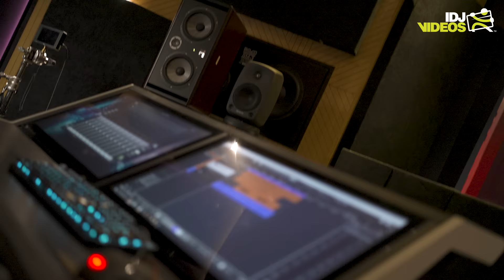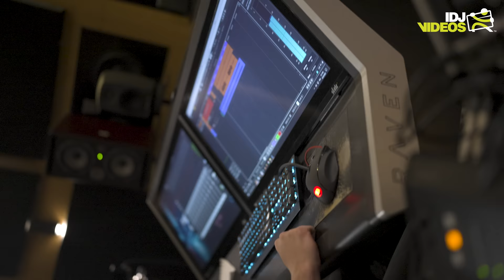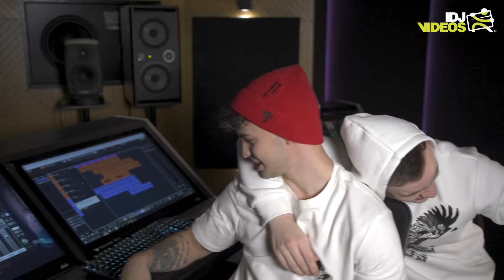BRACA ARDZIK - FATALNA LUDA (OFFICIAL VIDEO)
Official music video for “Fatalna Luda” by Braća Ardžik.​

🎶 Muzika: David Ardzik, Davor Ardzik
🎶 Tekst: David Ardzik, Davor Ardzik
🎶 Aranzman: Ivan Jovanov - Iwayo
🎶 Mix & Mastering: Ivan Jovanov - Iwayo

📽 Video by: Lex media
📽 Režija/Montaža: Srdjan Ranković
📽 Kamera: Nikola Stamenković